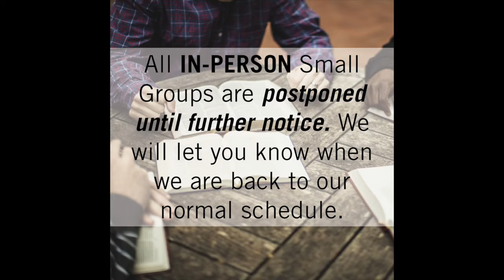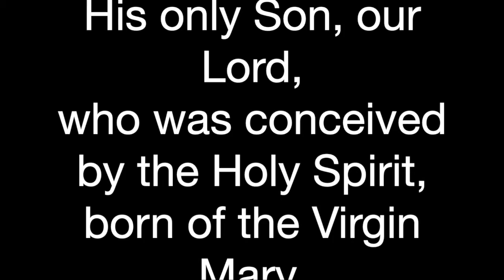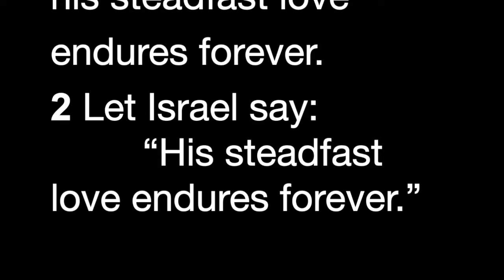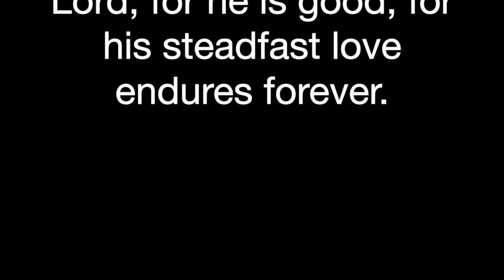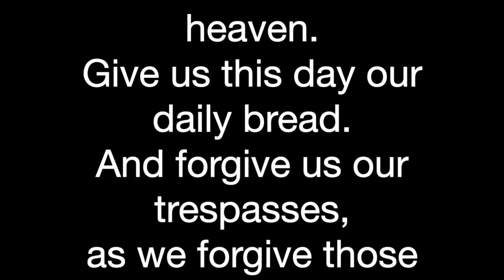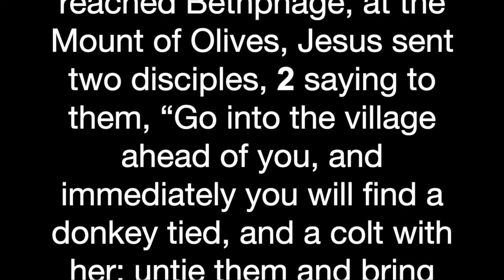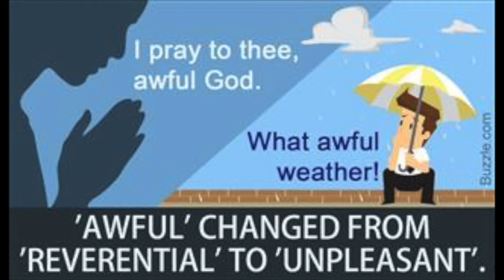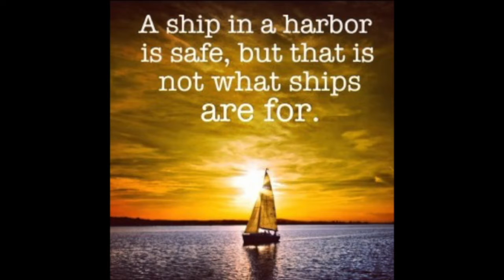Palm Sunday Worship